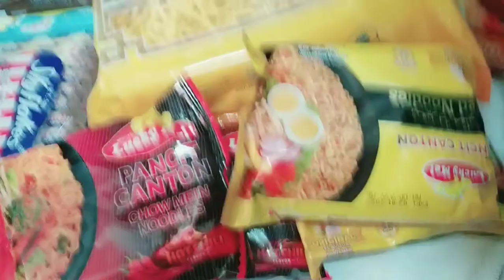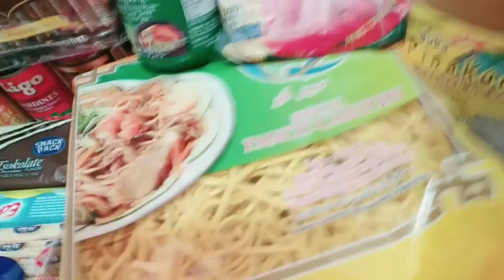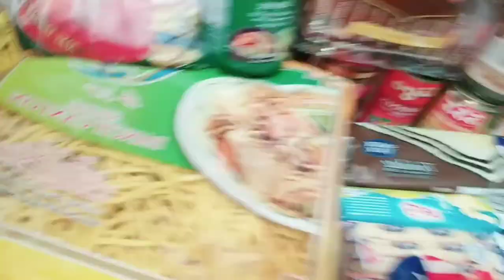Sa kapwa ko OFW in Hk.How do you spend your Offday during Lockdown?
So how do you spend your offday during lockdown in Hongkong ? Me I sleep upto 12pm😂👏👏❤ Then Walking for 2Hrs,Then do Groceries minsanan na,Actualy I didn't take a bus to keep ourselves away from other People.Pag Dating nag arrange ng pinamili,then naligo then natulog uli ng 6pm to 8pm 😂😂✌✌ then Eat Dinner Then edit a bit then sleep again!